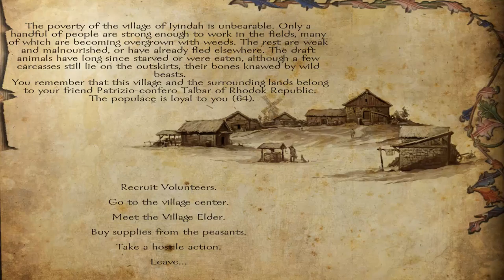Floris - Ep. 207 'Stalling Tactics'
Angral leads a back and forth battle to keep the Nords at bay.